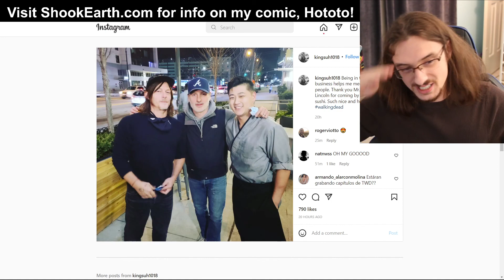RICK GRIMES RETURNS to The Walking Dead????????!!!!!!!!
Andrew Lincoln was spotted in the Atlanta area. Does this mean that he's back?  A GUY CAN DREAM!